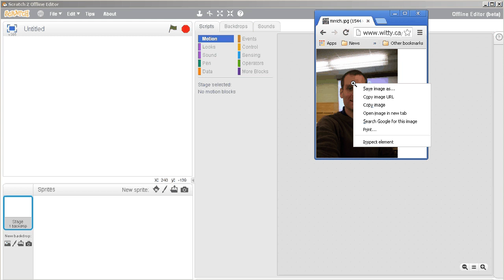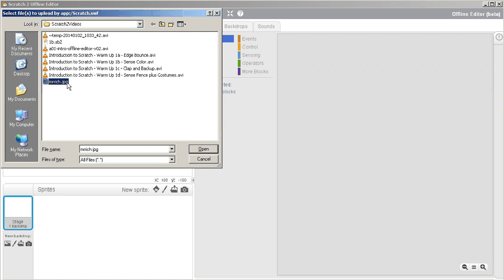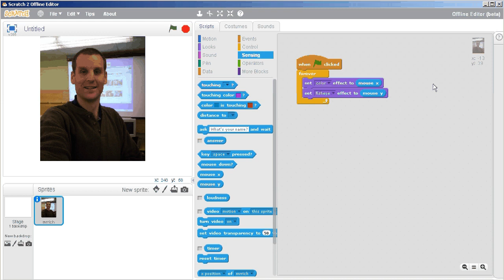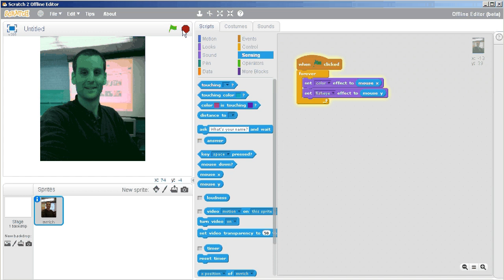Introduction to Scratch - Warm Up 2 - Set an Effect